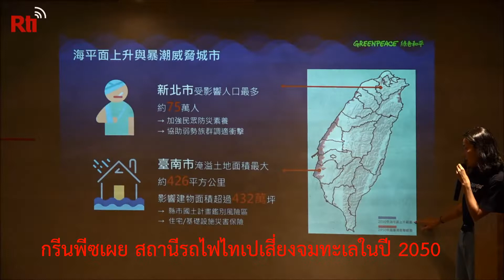【Rti】20200825 กรีนพีซเผย สถานีรถไฟไทเปเสี่ยงจมทะเลในปี 2050